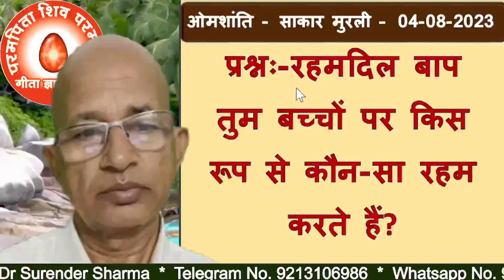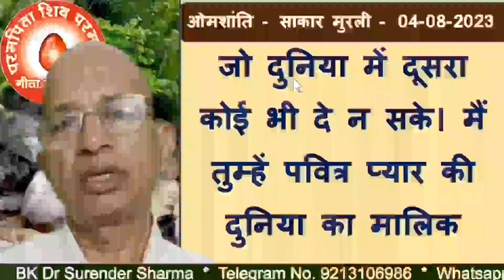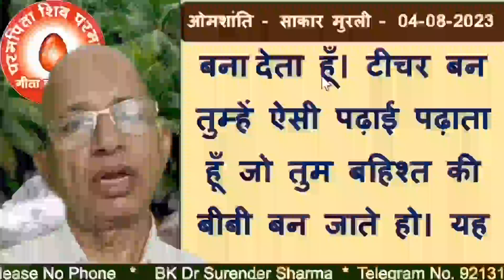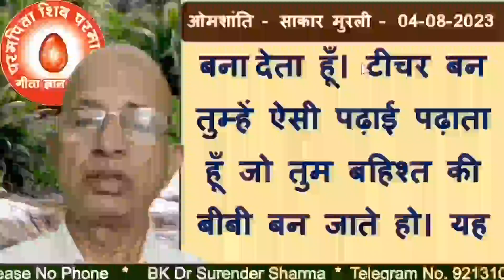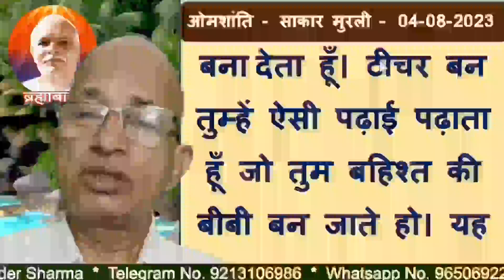प्रश्नः-रहमदिल बाप तुम बच्चों पर किस रूप से कौन-सा रहम करते हैं?/BK DR.SURENDER SHARMA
Question:Even though they are children of the one Father, some have loving intellects, some have opposite intellects - how?                                                                                                                  🌹Follow on telegram
TODAY MURLI
BK MURLI
LIVE MURLI